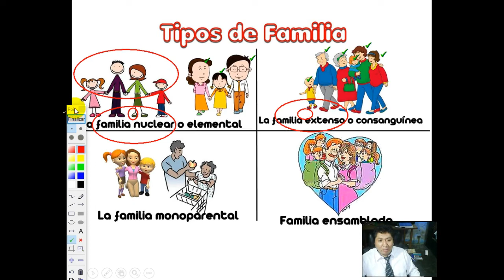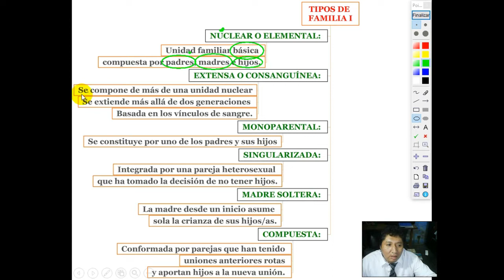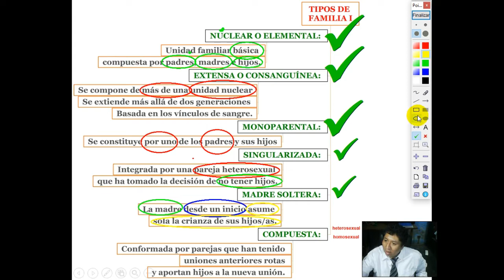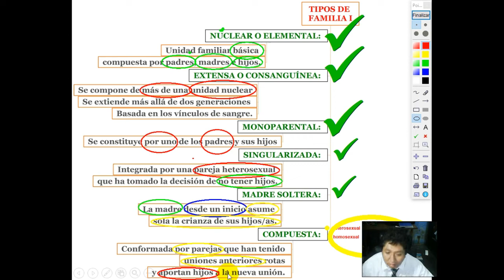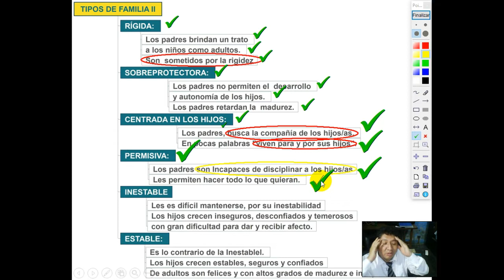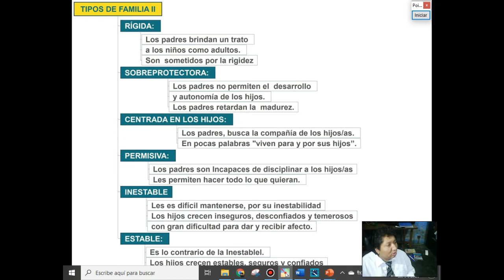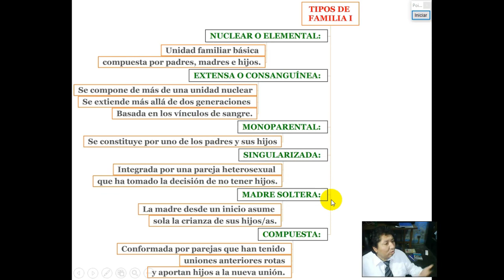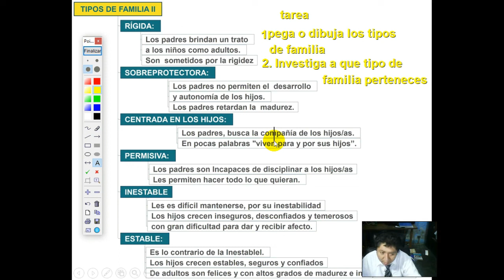LOS TIPOS DE FAMILIA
GRADO: 1RO SECUNDARIA
CURSO: FORMACIÓN CIUDADANA
TEMA: 06
FECHA: jueves 30 de abril de 2020